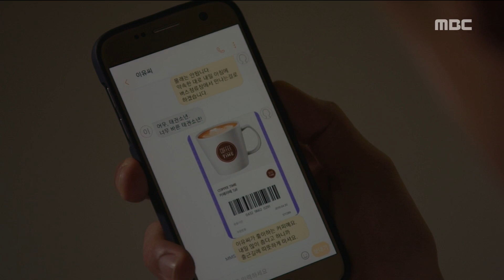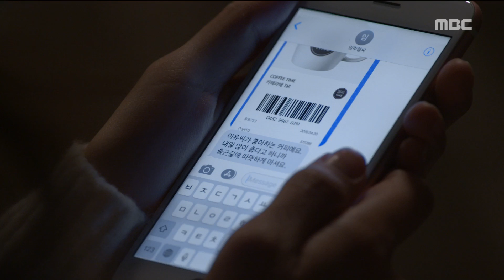[My love healing] EP 67, think of a boyfriend 내 사랑 치유기 20190210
think of a boyfriend
▶Playlist for MORE episodes →